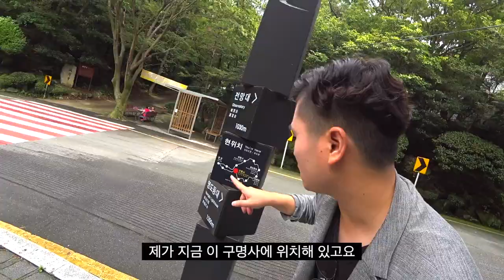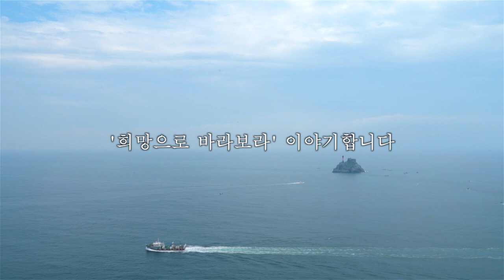[디비고 DBGO] 태종대 제대로 즐기는 방법, 첫 번째 피톤치드 흡입하며 전망대 구경가기!!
오늘의 디비고(DBGO)~~!! 부모님, 아이, 온가족이 함께 가볼만한 곳 태종대를 소개합니다. 태종대를 여행하는 3가지 방법이 있다고 하는데요. 오늘은 걸어서 전망대를 둘러보는 코스에요~

곧 추석이죠? 추석연휴 오랜만에 한자리에 모인 가족!!
아~근데 이제 뭐하지?하고 고민되신다면 태종대로 나들이 가보시는 건 어떨까요?
산과 바다의 절묘한 조화가 이루어진 곳 태종대로 오세요~^^

***태종대 주차장 요금***
1회 3시간 기준 소형 2000원, 중형 3500원, 대형 5000원
기본3시간 이상 이용 시 추가요금 30분당 500원

☆☆☆태종대 다누비열차 이용안내☆☆☆
1. 코스 : 열차 출발지-전망대-영도등대-태종사-종점(출발지와 동일지점)
2. 이용료 : 어른 3000원, 중고생 2000원, 5~13세 어린이 1500원, 4세미만 무료
만 65세이상 20%할인, 장애인/국가유공자 50%, 영도구민 1000원 할인